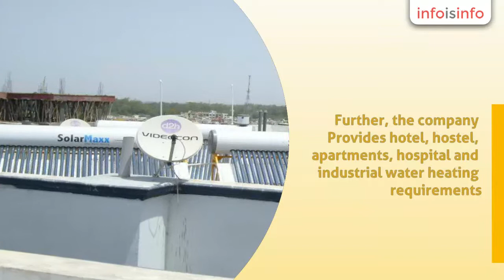Solar Energy Systems in Jagraon - New Era Computers - InfoIsInfo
New Era Computers, Solar Energy Systems in Jagraon.

New Era Computers is the wholesale supplier and manufacture of solar water heater, Solar Lighting, Solar Led Lights, Solar Lights Outdoor in Mullanpur, Punjab. Further, the company Provides hotel, hostel, apartments, hospital and industrial water heating requirements. We provide solar energy solutions across India.

solar energy heater, solar products, solar lighting, solar panels